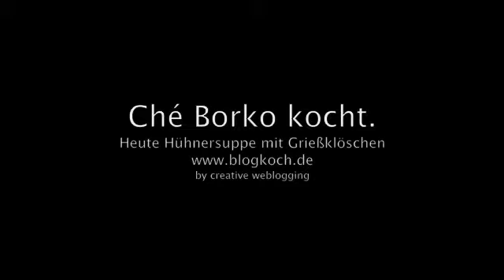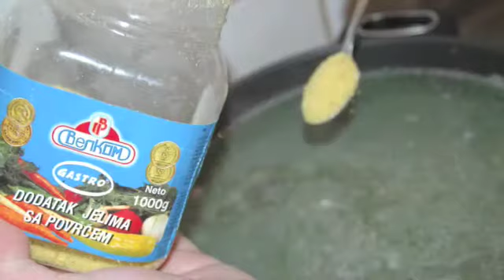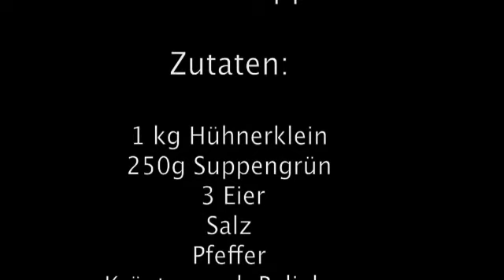Der Blogkoch kocht Hühnersuppe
Ché Borko - auch bekannt als  der Blogkoch - kocht heute für uns Hühnersuppe mit Grießklösschen. Guten Appetit.